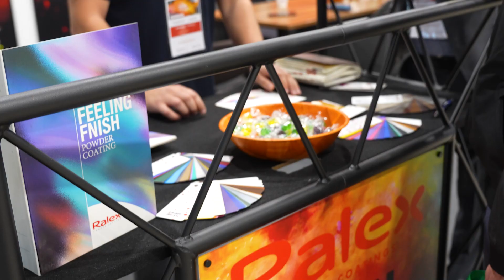PODSUMOWANIE TARGÓW POLAND COATINGS EXPO 2024| Ptak Warsaw Expo